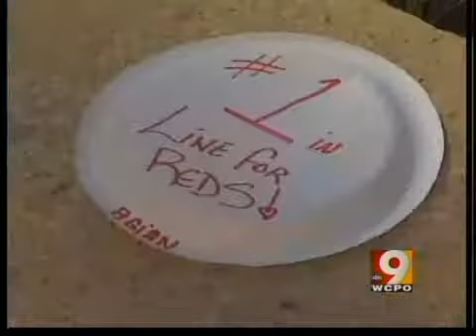Reds Opening Day tickets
Some Reds fans have made waiting in line for the tickets an annual tradition.